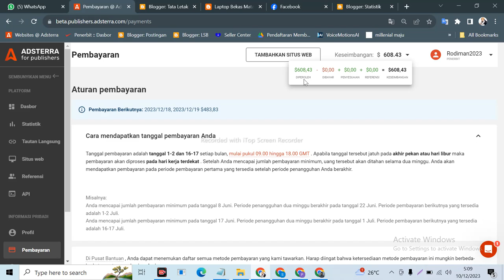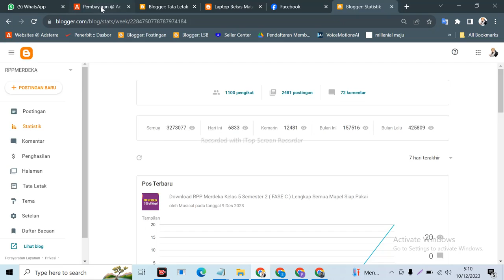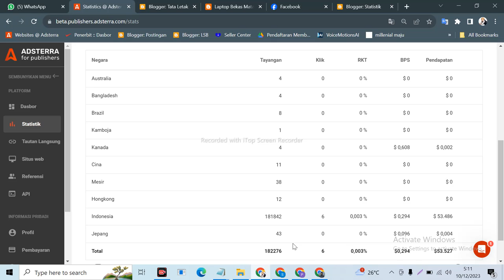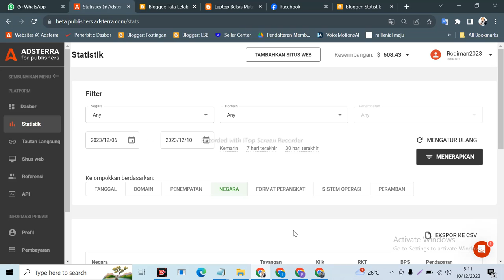600Dollar/Bulan !!! PENGHASILAN BLOGGER PEMULA lewat ADSTERRA 2024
ini Video 600Dollar/Bulan !!! PENGHASILAN BLOGGER PEMULA lewat ADSTERRA 2024

Semoga Video 600Dollar/Bulan !!! PENGHASILAN BLOGGER PEMULA lewat ADSTERRA 2024 ini bermanfaat bagi saya pribadi dan kita semua.. aminn